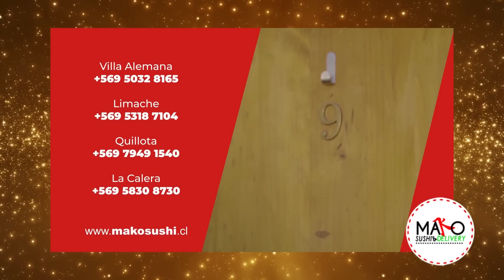REINAS DE LA NOCHE TEMPORADA 06 / SEMANA 14 - CANAL FARANDULA GAY